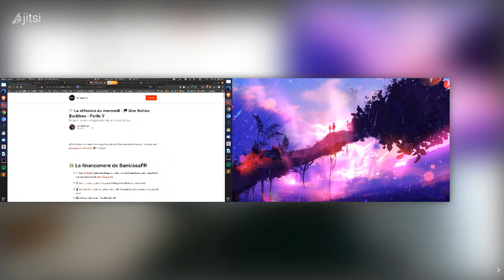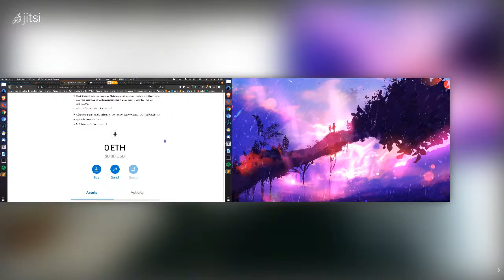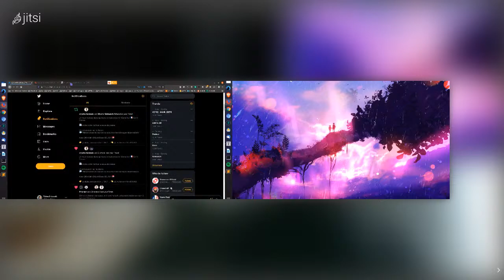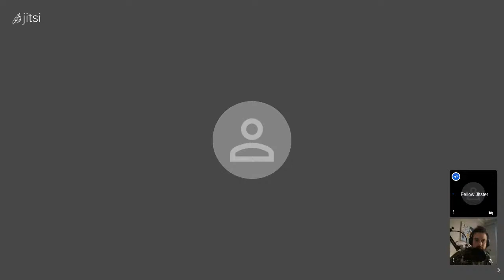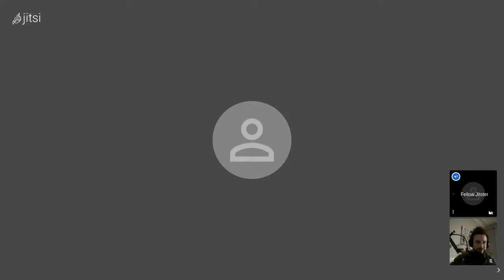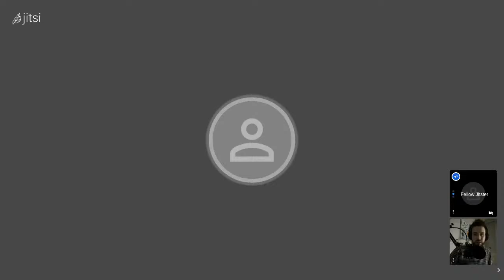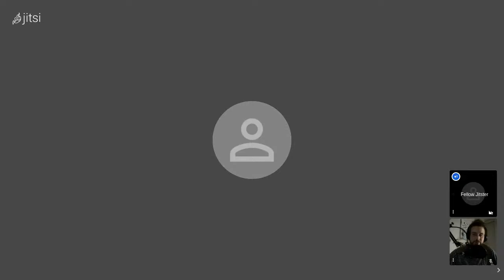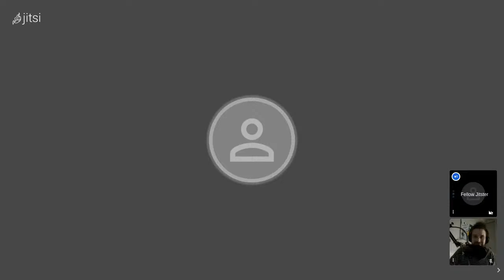Live DeFi TokenBrice #16 - AMMs, capture de valeur et tokonomics - avec 0xMaki de SushiSwap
Le direct de DeFi France - on fera le point sur les derniers évènements DeFi & en vous proposant comme toujours des ressources en français produite par la communauté pour approfondir.

--- LE PROGRAMME ---

Après avoir fait le tour des publications de la semaine, nous discuterons des échanges décentralisés et de leurs méchanismes de capture de valeur.

Lecture recommandée pour préparer la discussion - cet article vous parle des mécanismes de capture de valeur sur Uniswap, Sushi et Curve